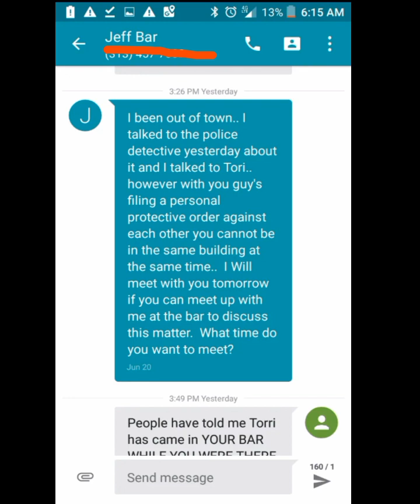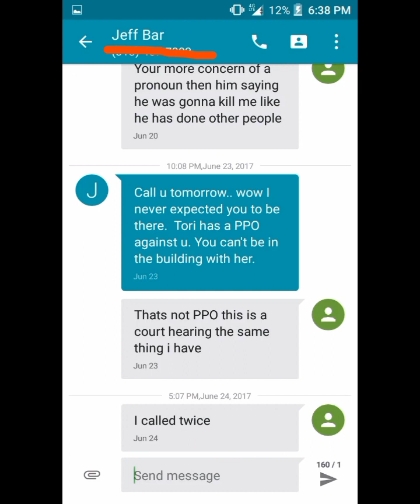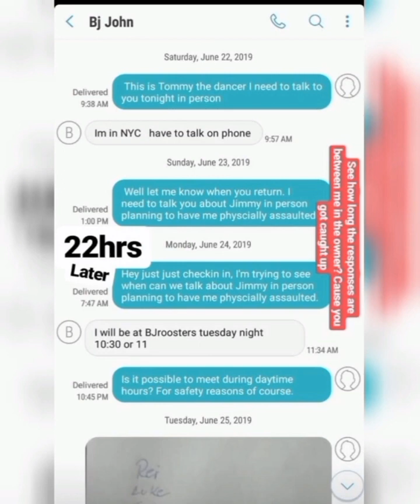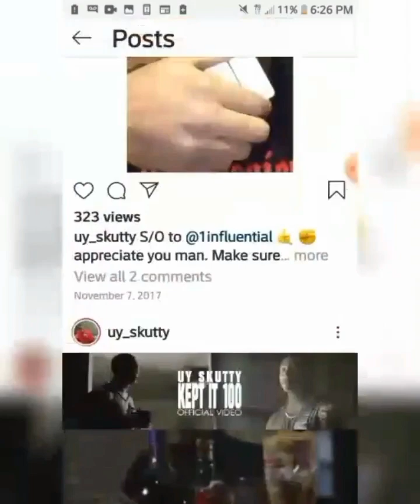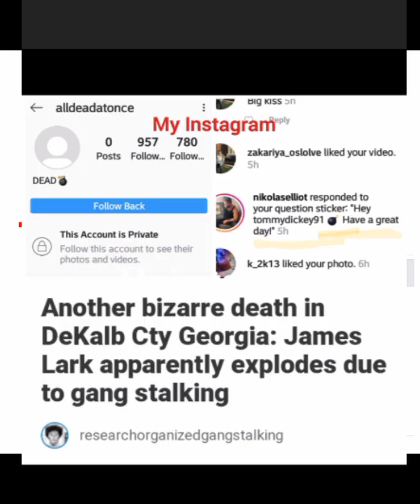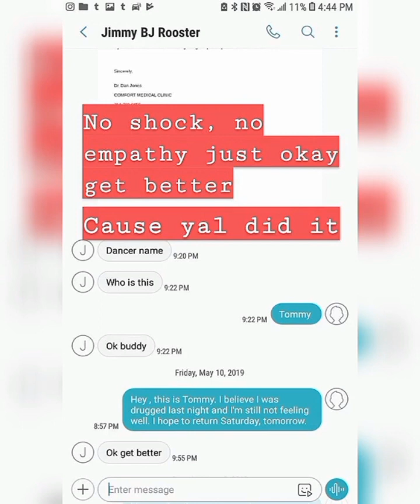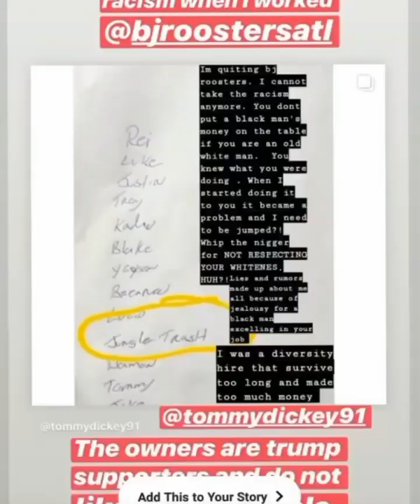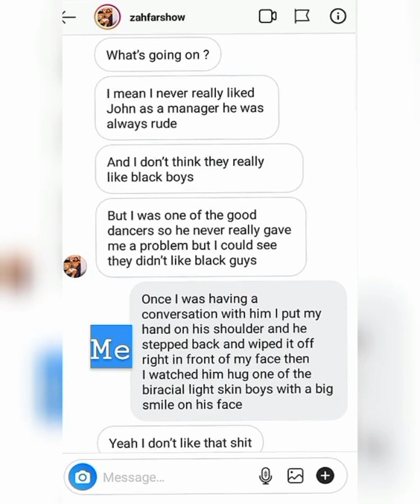I was STALKED BY THE SAME BLOOD GANG WHO MURDERED BY BROTHER COURTNEY MEEKS!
I used to work at the Woodward Bar and Grill. There I met Harold Torranio Graves who i filed a restraining order against. He stalked me from DETROIT to ATLANTA from 2017- present. Hes apart of the same BLOOD GANG that was murdered by brother Courtney Meeks. His family has been stalking me for years! The judge of the 36th Court Charles Hagerity